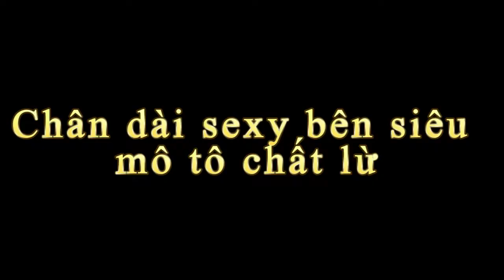Chân dài sexy bên siêu mô tô chất lừ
Tin báo mới hôm nay Chân dài sexy, bốc lửa bên những siêu xe mô tô đẹp mê ly. Đó là đội ngũ những người mẫu ăn mặc sexy, bốc lửa trong sự kiện triển lãm mô tô xe máy 2017 vừa diễn ra tại TP.HCM. Những người mẫu đứng ở đâu cũng có thể làm duyên dáng và cạnh đó là những dòng xe đẹp mê ly, toàn là những mẫu mới được lần đầu giới thiệu tại Việt Nam.